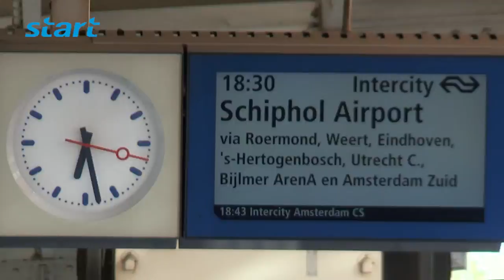Onthaal dansers WK Streetdance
Camera: Jack Noorland
Montage: Jack Noorland
Eindmontage: Martin Heffels
Eindredactie: Tim Klein